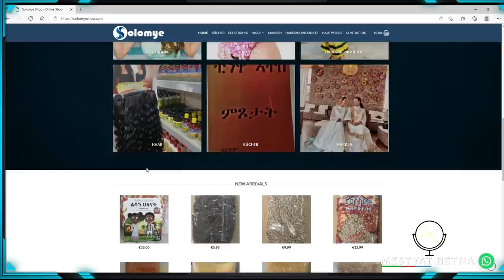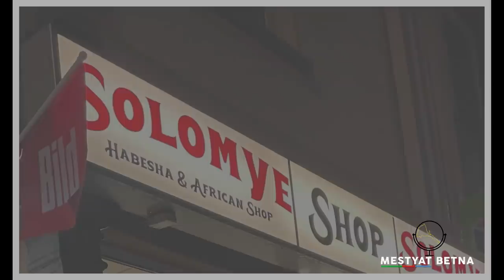Mestyat Betna | ኢትዮጵያውያን መንእሰያት ብገንዘብ ክዕሰቡ ንሩስያ ይልምኑ!